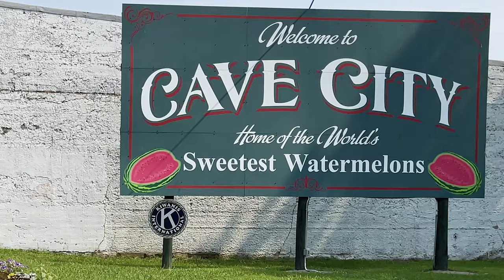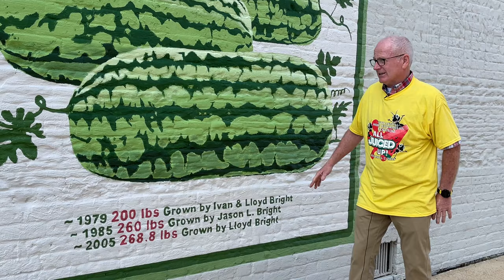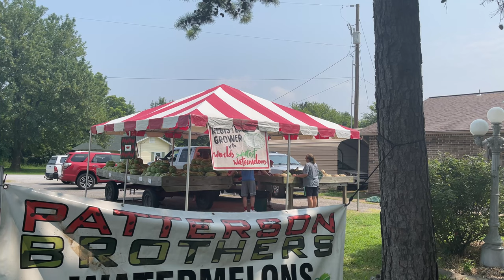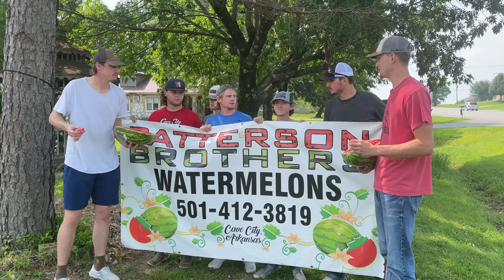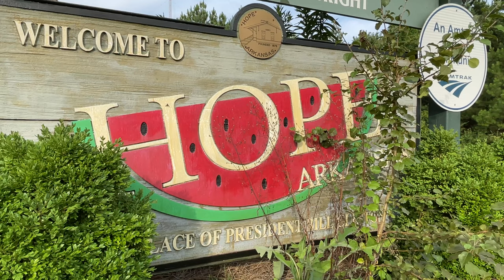Arkansas Watermelon War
Arkansas has two popular Watermelon Festivals scheduled for the next couple weekends.  Cave City holds theirs this weekend and Hope welcomes melon lovers the following weekend.  So which city grows the best?  We visited both towns to hear why each claims to be home to the state’s tastiest watermelons.